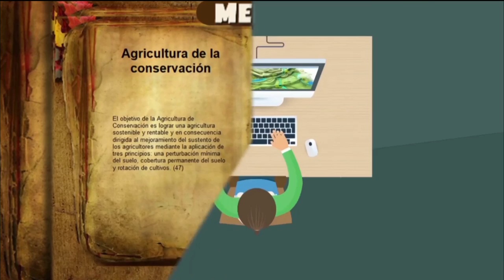Yaku un juego educativo digital